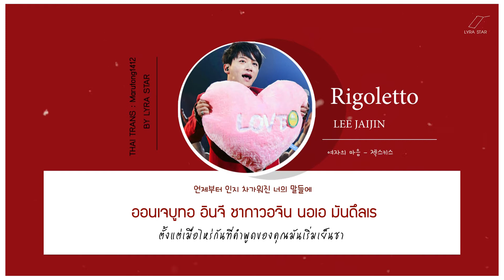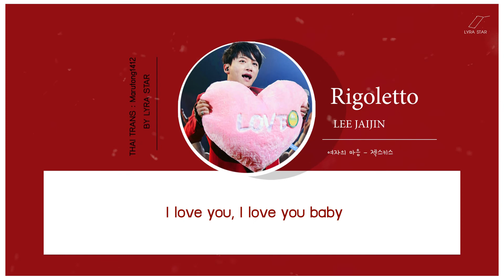[THAISUB] RIGOLETTO - LEE JAIJIN (여자의 마음 - 젝스키스)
เพลงนี้เป็นเพลงที่พี่แจเป็นคนแต่งเองค่ะ
เวอร์ชั่นแรกร้องโดยเจ๊กกี้ทั้งหกคนค่ะ ทำนองก็จะเศร้าเคล้าน้ำตาตามความหมายของเพลงเลย

แต่เวอร์ชั่นนี้เป็นเวอร์ชั่นพิเศษค่ะ !! เป็นเพลงที่พี่แจร้องใน Solo Stage Yellow Note Concert ก็ปรับทำนองใหม่จนถ้าไม่ฟังคำแปลคือคิดว่าเพลงรักใสๆไม่ใช่เพลงเศร้าแต่อย่างใด 555555

ความหมายของเพลงนี้คือ ผู้หญิงไม่จริงใจกับฝ่ายชายก่อนค่ะ ฝ่ายชายเลยเริ่มตัดพ้อว่าการเจอเธอรู้สึกเสียเวลาแล้วก็เวลาที่เสียไปก็เอากลับมาไม่ได้ เธอเริ่มเปลี่ยนไปมาก เราควรห่างกันสักพักไหม /ห่างกันสักพัก ห่างกันสักพักมันคงจะดีเสียกว่า เอ้ย!! ไม่ใช่ 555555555

ถ้าแปลผิดพลาดประการใด ขออภัยด้วยนะคะ 🙏🏻

Thai trans : @Marutong1412 By LYRA STAR